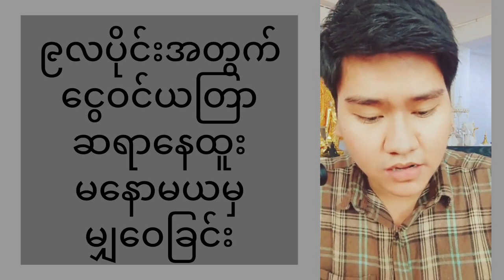စက်တင်ဘာ ဟောစာတမ်းနဲ့ ငွေဝင်စေတဲ့အထူးယတြာ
စက်တင်ဘာအတွက် ဟောစာတမ်းနဲ့ ငွေဝင်စေတဲ့ အထူးယတြာ